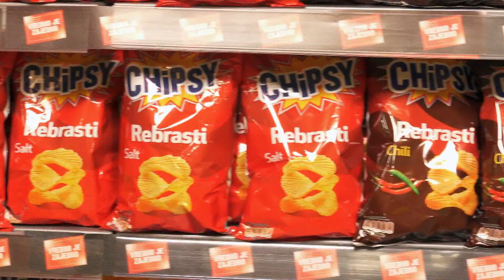Vredno je zajedno | Chipsy